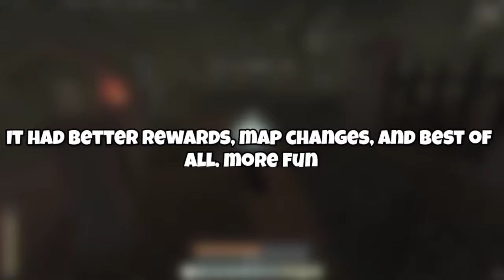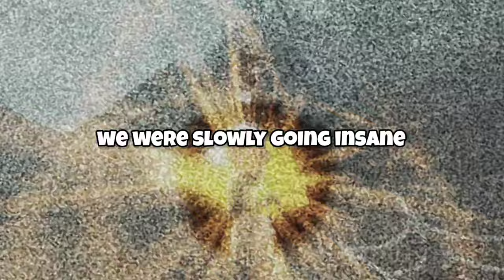BEST OF HALLOWTIDE 2023 | Deepwoken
I'm back! And with a banger hallowtide video. It's a little late I know.. but better late than never. Enjoy :)